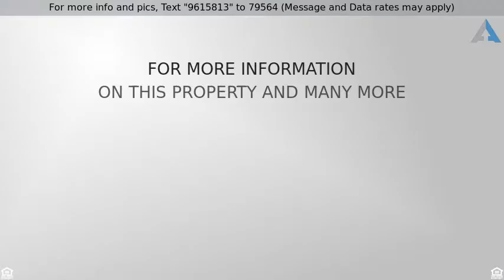Priced at $264,900 - 2719 North PORTOFINO RD, ST AUGUSTINE, FL 32092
Sngl. Fam.-Detached - ST AUGUSTINE, FL

Beautiful 4 bedroom / 2 bath home on one of the largest lots in Murabella! This home is like new with new flooring in all the main areas and fresh paint throughout.  Master Bedroom is spacious with Master Bath that includes a Garden Tub and separate shower. Large walk-in Master closet! Nice open Floor Plan with Formal Dining, Family room with Fireplace. Arches and Niches make this home unique! Spacious kitchen with eat-in-space leads to screened covered patio with extended pavers for a wonderful outdoor entertaining experience.  Plenty of room for a pool!  Enjoy coming home to this courtyard entry drive with gorgeous landscaping surrounding your new home! This is a must see home!